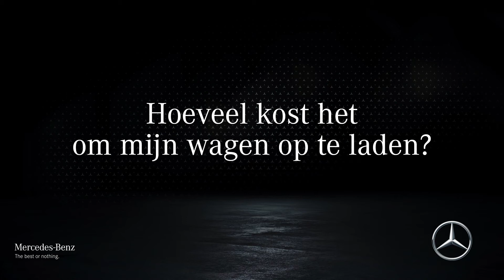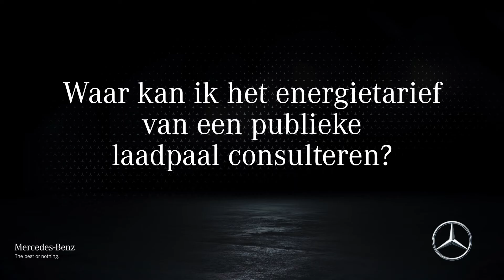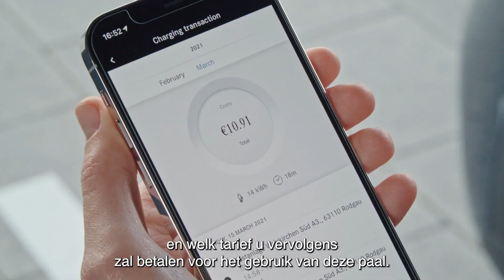Fleet: kostprijs laden